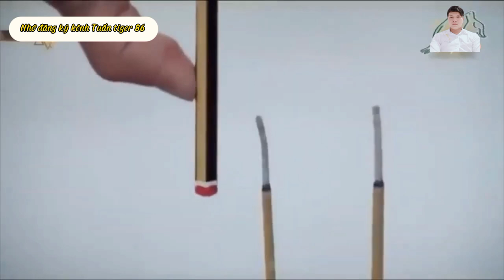Muốn bắt được cọp phải vào hen cọp